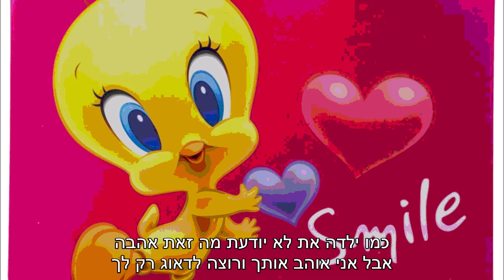חיים משה וליאור פרחי כמו ילדה הדואטים, 2010 Haim Moshe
מילים: ליאור פרחי
לחן: רביב בן מנחם